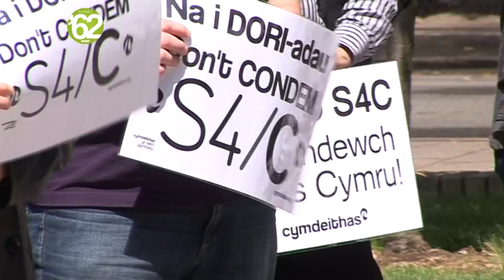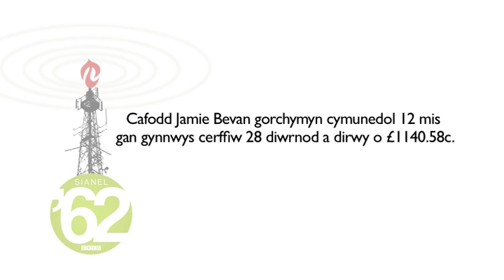Achos Llys Jamie a Heledd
Achos llys Jamie Bevan a Heledd Williams gan gynnwys rali dros achub S4C yng Nghaerdydd ar 7ed o Gorffennaf 2011.